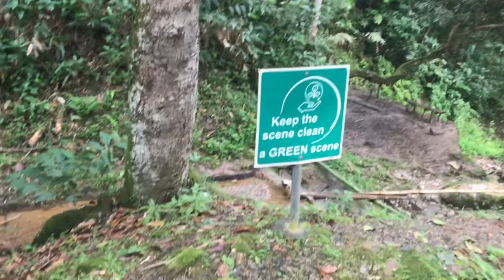*DANGEROUS* HIKE TO MEYAH WATERFALL, PARAMIN | LEWWE EXPLORE S1 E3! | TRINI YOUTUBER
This hike was well needed and so enjoyable. Stay safe and sane ;)

M u s i c   u s e d   i n   t h i s   v i d e o (I DO NOT OWN THE ANY OF THE MUSIC USED IN THIS VIDEO) :
Musician: Lil Baby x Gunna

Musician: LiQWYD